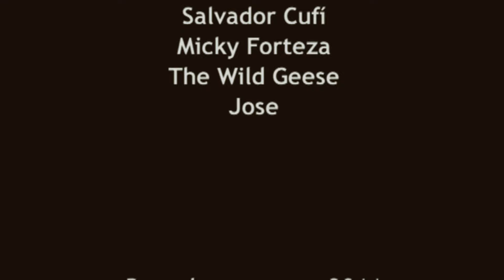Bizarre - Documental [marzo 2011]